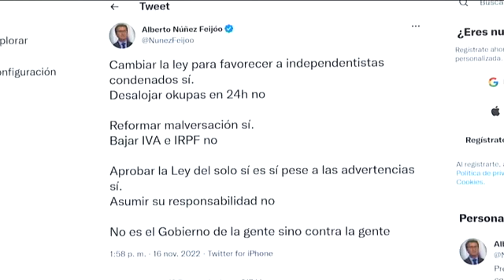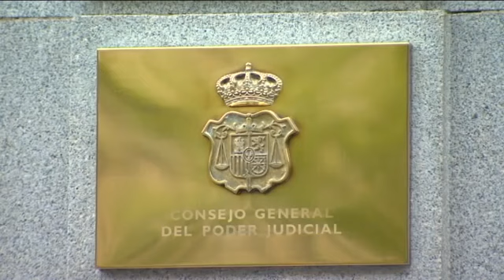El PSOE no descarta modificar la ley del 'sí es sí' tras varias reducciones de pena a condenados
Este martes saltó la polémica tras la interpretacion de varios jueces que, amparándose en la ley del 'sí es sí', han revisado casos con rebaja de penas a condenados por agresión sexual.

La ministra de Igualdad, Irene Montero, tiene claro que hay machismo y política en la decisión de estos jueces que retuercen la aplicacion de la ley, pero el Gobierno abre la puerta a matizar la ley si es necesario.

Informa: Silvia Mascareño / Javier González

Declaraciones: Pilar Alegría, ministra de Educación
Irene MOntero, ministra de Igualdad
Victoria Rosell, delegada del Gobierno contra la Violencia de Género